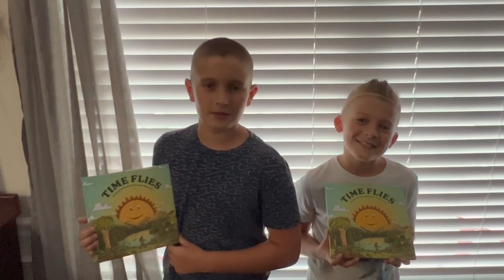Thank you PJ Harris for the Time Flies book.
Time Flies Hardcover – November 1, 2022
by Pj Harris (Author), Dylan Fant (Illustrator)

"Time Flies" seeks to instill the lesson that throughout life's journey, we must endeavor to treasure our precious moments while we are in them. This book is written to encourage readers to live in the present with purpose and gratitude.